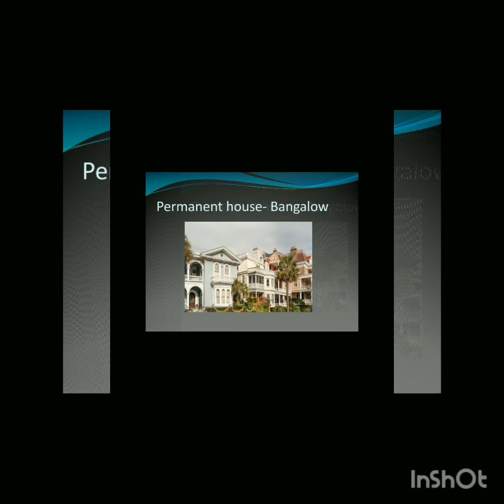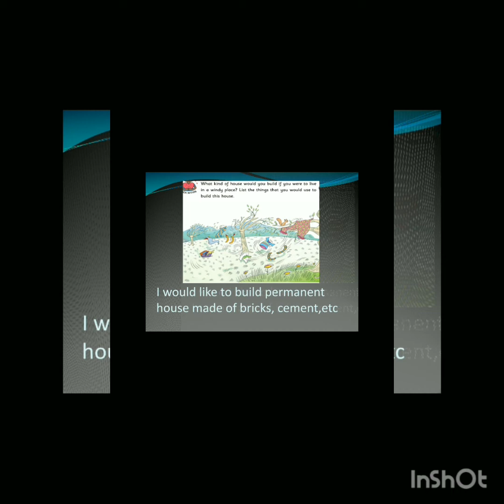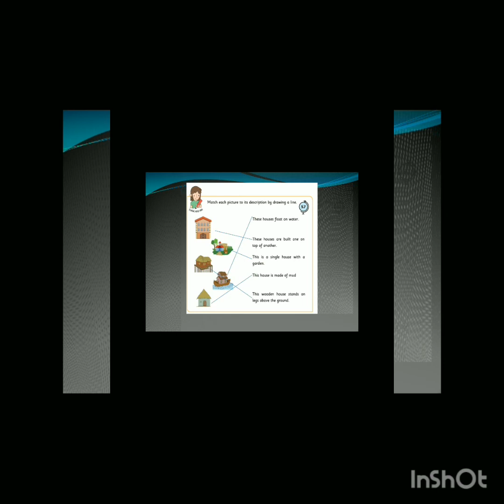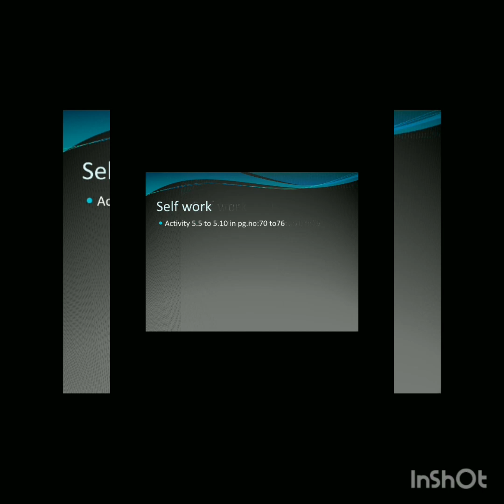Grade2_EVS_lesson5_part2